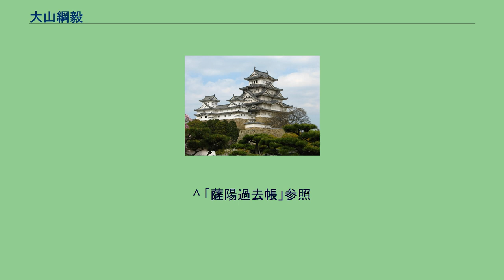大山綱毅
大山 綱毅（おおやま つなたけ）は、江戸時代後期の薩摩藩の鹿児島城下士。
大山綱昌の養父で、その妻競子の実父。
大山巌の祖父。
江戸芝 （現在の東京都）の薩摩藩邸御広敷御用人。
島津斉宣、島津斉興時代の側用人である大山綱道の次男。
家格は初め御小姓与のち一代小番。
薩摩藩鹿児島城下（現在の鹿児島県鹿児島市）で大山綱道の次男として誕生する。
分家して一家創設。
なお、分家時期については不明。
文政4年の「鹿児島城下明細図」に「大山彦八」とある。
この頃にはすでに分家して、現在の鹿児島市加治屋町10番地にあたる地区に住んでいた。
江戸芝の薩摩藩邸御広敷御用人を務める。
天保5年8月20日、芝薩摩藩邸御広敷御用人に在職中、江戸の薩摩藩邸で病没した。
大山巌の祖父であるが、「元帥公爵 大山巌」でも死去以前については詳しいエピソードがでない。
また、幕末に江戸芝藩邸が焼き討ちされたときに江戸での薩摩藩の公文書が焼けているので、公の資料では江戸での仕事の詳細については分からない。
綱毅は、死去時には御広敷御用人であった。
この職は藩内の席次は22番目であり、父が側用人になる前の職小納戸頭取より一つ下の席次であった。
また、この職は小納戸頭取や側用人同様に直触であったので、死去当時の綱毅の家格は一代小番であった。
^ 「薩陽過去帳」参照